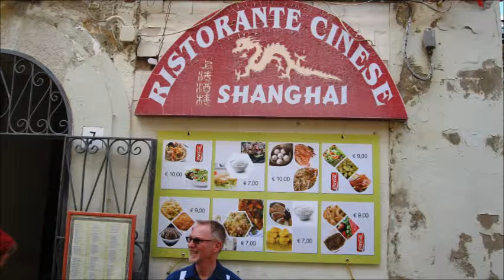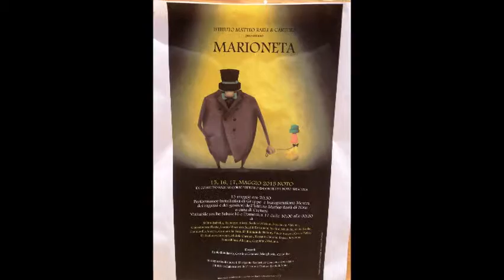Honeymoon In Italy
Dennis & Richard's honeymoon in Italy, May, 2015